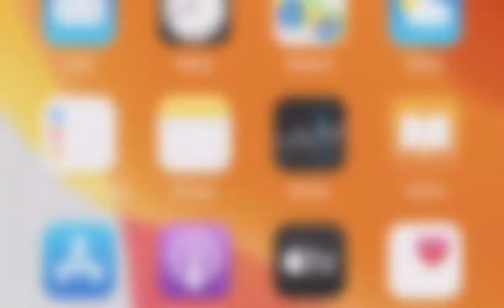Tande koman Bondye rachte yon jeune fille li pase avel